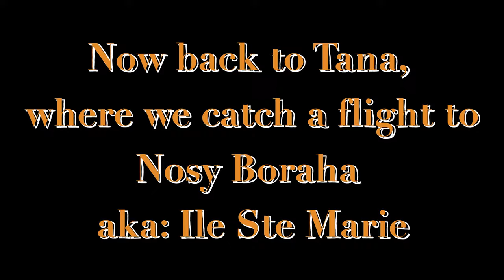Madagascar - The East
Madagascar - The East - Part 1 of 2 of our adventure in Madagascar June-July 2022

In this Episode:
Antananarivo to Andasibe
Andasibe-Mantadia National Park
Lemur Island
Crocodile Valley
Vakona Forest Lodge
Andasibe to Manambolo
Boat ride to Palmarium
Aye-Aye Island
Palmarium Hotel Ankanin'Nofy

Travel by - Cactus Tours Madagascar
Shot by - Jennifer Ziegler & Uriah Herr
Edited - Uriah Herr

Malagasy Music: Nankaiza Kosa - "i Madagaskara"
                            Rajery - "Hanatra"

Lemur Art - Josh Barash
Dalai Lemur - Eric Herr